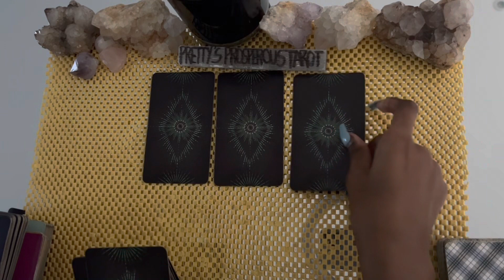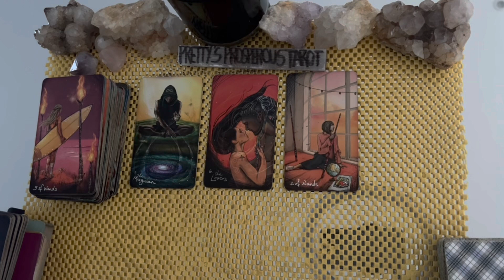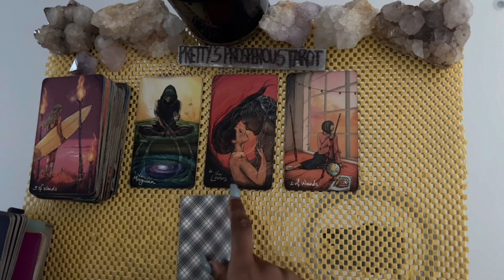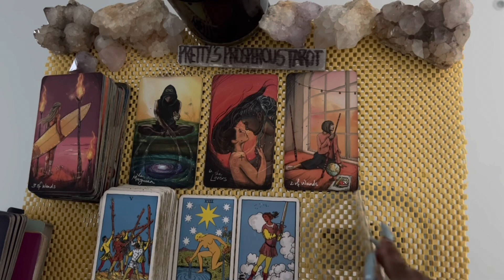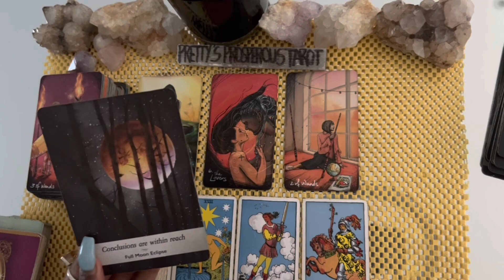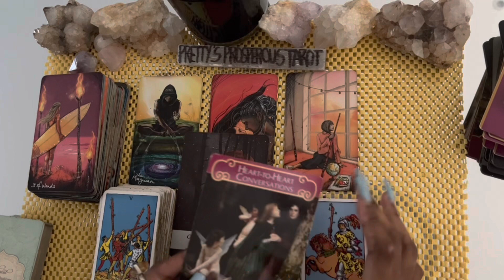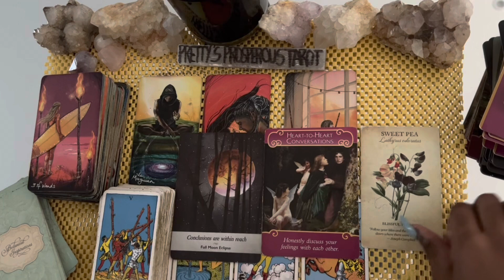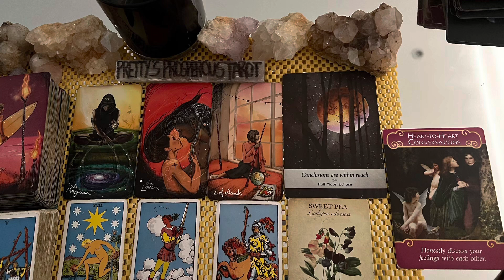Aries love tarot reading ~ Feb 27th ~ they want to be closer to you